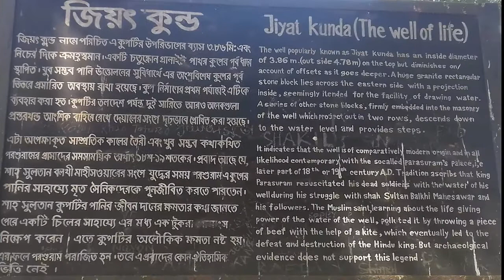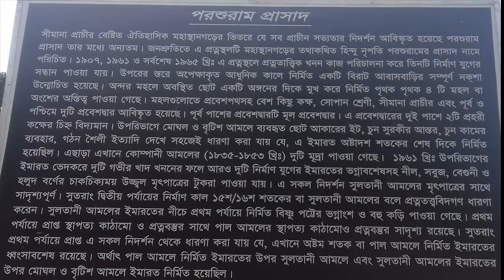জিয়ৎ কুন্ড | যে কূপের পানি মৃতকে জীবিত করে | রাজা পরশুরাম এর রাজপ্রাসাদ | jiyat kunda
Details about the construction of jiyat  Kunda is not known, but historians believe that this well was excavated by the rule of King Parshuram. Accordingly, the well was excavated during the construction of Parasuram Palace in the mid-18th-19th century.

Many think that the local people had digged the well of Parasuram to remove the water shortage.